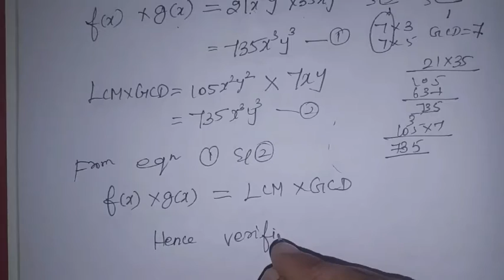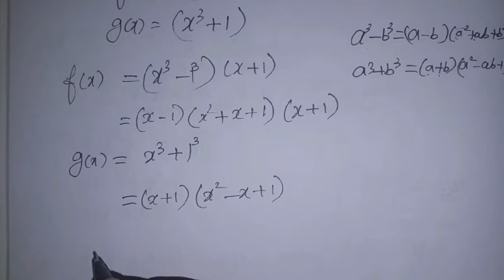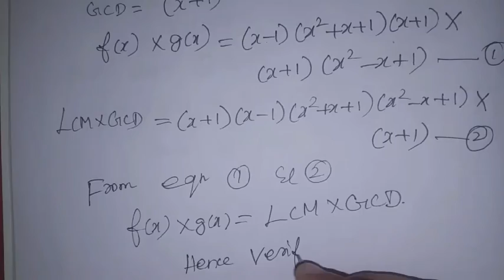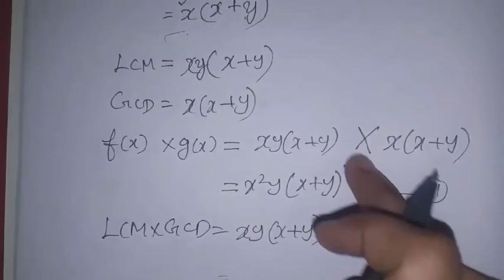10th maths Ch-3 Algebra| Exercise-3.3 (1st sum)| Samacheer One plus One channel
This video contains for 10th standard maths  Chapter-3 Algebra, Exercise-3.3 Q.No. 1(i,ii,iii) complete solution.

My Another Channel 👇
Sangeetha Media